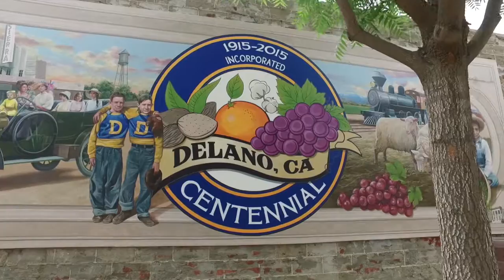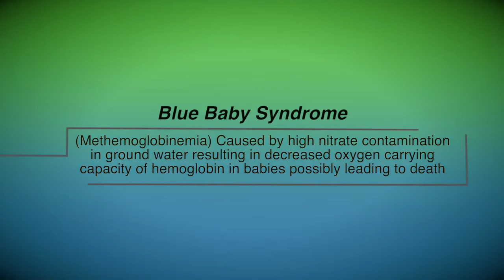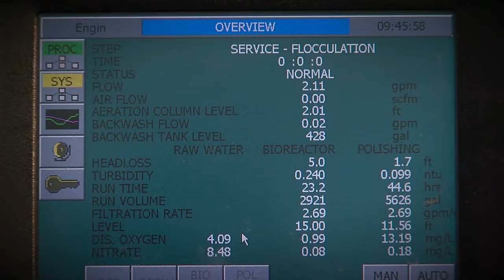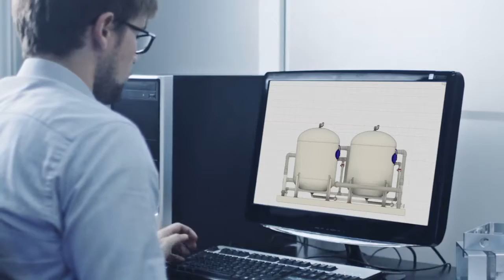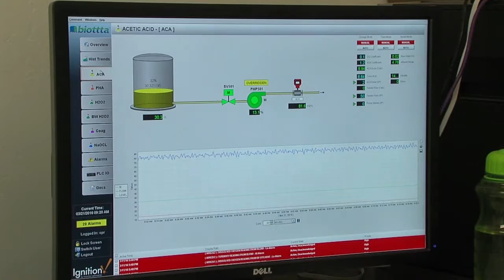biottta® in Delano short v 2